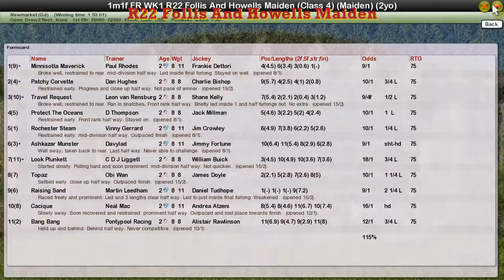FR WK1 R22 Follis And Howells Maiden